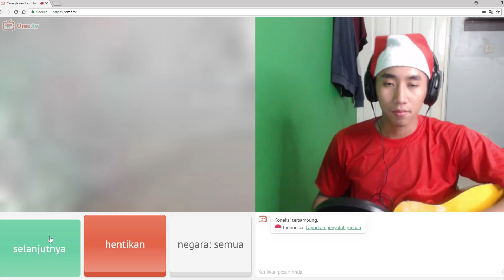LAGU INDONESIA RAYA DIPUTAR OLEH ORANG AMERIKA!!! MERDEKA INDONESIA!!!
MERDEKA INDONESIA !!!